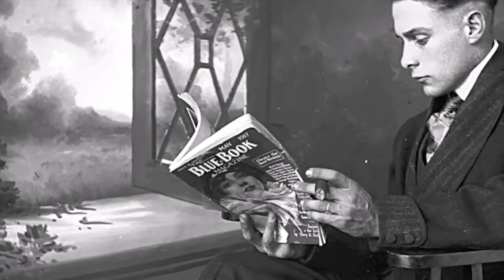Glass Negatives from the Shippensburg Historical Society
In our collection, we have several hundred glass negatives from the late 1800s to the early 1900s.